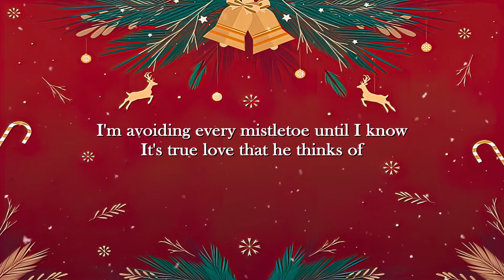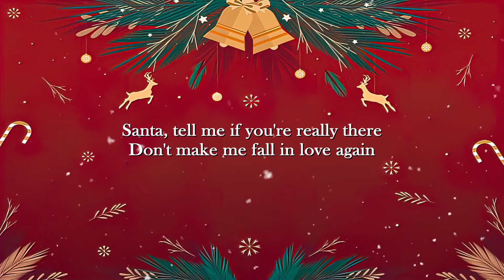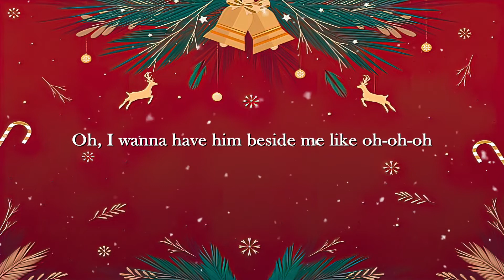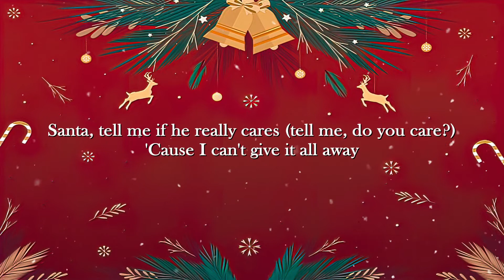Santa Tell Me – Ariana Grande